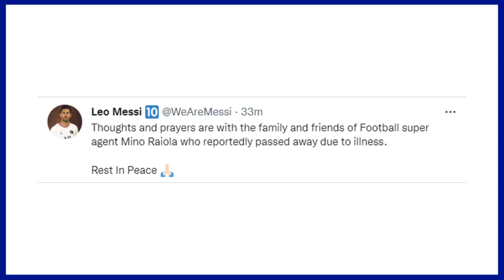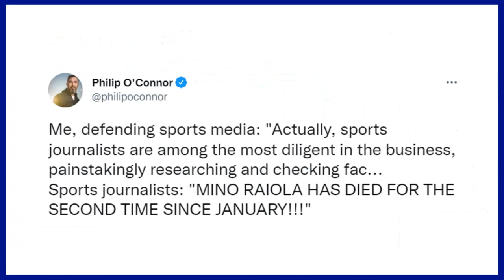Fans Reaction to Football Agent MINO RAIOLA's Fake Death News 👀!!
Mino Raiola death news were spreading all over the internet but Raiola take action and tweeted that he is alive and his death news are fake.

Twitter is full of Messages for Mino Raiola Death "Rest In Peace" Etc.
Rip Mino Raiola. And watch how Football World has reacted to Mino Raiola's fake Death news. (28th April 2022).

Mino Raiola 'fighting to survive' after Italian reports claimed super agent had died. Mino Raiola is reportedly 'very ill' but initial reports of his death have been denied by sources.